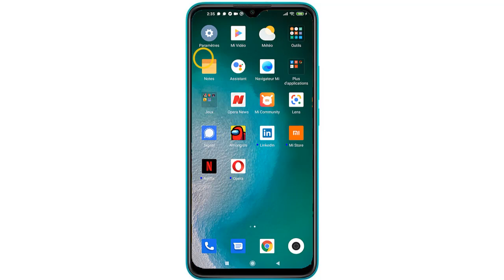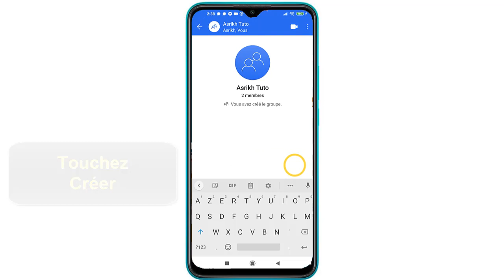Comment créer un nouveau groupe sur Signal Messenger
Comment créer un groupe Signal Messenger sur Android

Dans ce Tuto on va découvrir comment faire pour creer un groupe signal

c'est quoi Signal messageriel ? créer un groupe signal comment faire ?

Signal est une application gratuite et à code source ouvert pour Android, iOS et pour ordinateur qui utilise le chiffrement de bout en bout. Elle permet aux utilisateurs d’envoyer des messages de groupe, texte, photo et vidéo chiffrés de bout en bout, et de tenir des conversations téléphoniques chiffrées entre utilisateurs de Signal.
Dans ce tuto on va découvrir ensemble comment creer un lien pour groupe signal et ajouter un groupe sur signal

Qu’est-ce qu’un Nouveau groupe Signal ?

Il s’agit d’un groupe Signal qui s’appuie sur la nouvelle technologie de système de groupe confidentiel. Le service Signal n’a aucune trace de votre appartenance à un groupe, des titres de groupe, des avatars de groupe ou des caractéristiques de groupe. Les nouvelles fonctionnalités de groupe incluent :
Le contrôle, par un administrateur, des personnes pouvant modifier les renseignement du groupe et la minuterie des messages éphémères
L’approbation facultative, par un administrateur, des membres qui s’y joignent par un lien de groupe
Taille limite de 1000
Inviter par un lien de groupe ou un code QR
Mentions
Le contrôle, par un administrateur, de la suppression d’un membre du groupe

Qu’est-ce qu’un groupe hérité ?
Il s’agit d’un groupe Signal qui n’est pas compatible avec les fonctions des Nouveaux groupes comme les administrateurs et les mentions. Le service Signal n’a aucune trace de votre appartenance à un groupe, des titres de groupe, des avatars de groupe ou des caractéristiques de groupe.

comment créer un groupe signal sur samsung
Voici ajouter un nouveau contact sur signal étape par étape
Pour creer un groupe sur signal
1-Ouvrez Signal
2- touchez rédiger
3- puis Nouveau groupe.
4- Sélectionnez des contact ou entrez saisissez des numéros.              Un groupe par messages multimédias non sécurisé a une taille limite de 10.
Un nouveau groupe peut accueillir jusqu'à 1000 membres
5- Touchez suivant  pour voir le type de groupe
6- Choisissez un nom de groupe. Remarque : les messages multimédias non sécurisés ne prennent pas en charge les noms.
7- Touchez Créer.

Voila donc commentcreer un groupe signal sans numero

Ce Tuto est terminé, j'espère que c'était très utile pour vous et que vous avez appris comment creer un groupe sur signal Messenger
Si vous avez des questions sur le sujet  "groupe signal" n'hésitez pas à les poster sur les Commentaires

Tuto : Comment créer un groupe Signal Messenger sur Android
catégorie : signal private messenger

Voir aussi:
comment creer un groupe signal avec lien